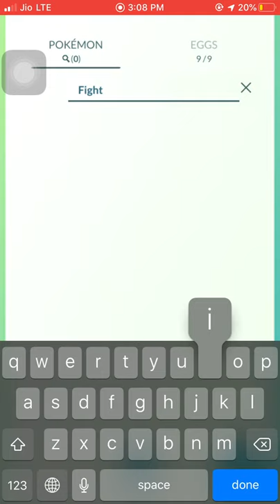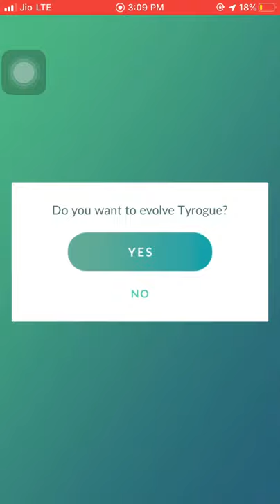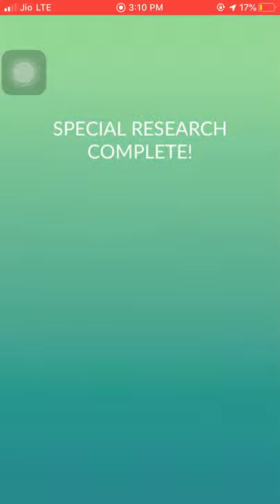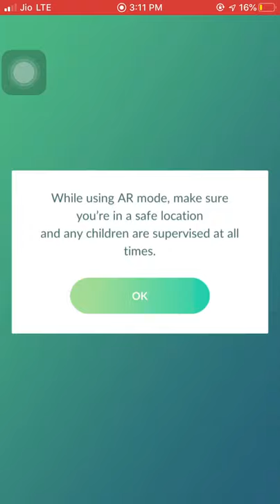Mythical discovery completed || how to get Mew in pokemon go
Mythical discovery completed ||how to get Mew||  pokemon go
pink cat in my pokedex
how to catch mew in pokemon go?
mew for pvp battle
how complete special research fast?
mew pokemon go